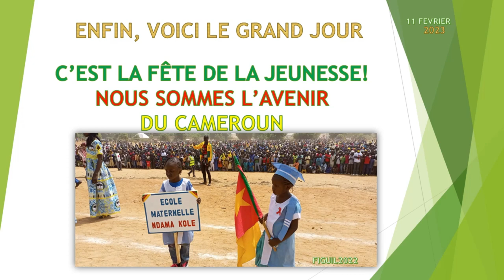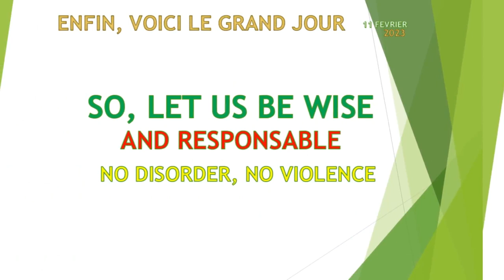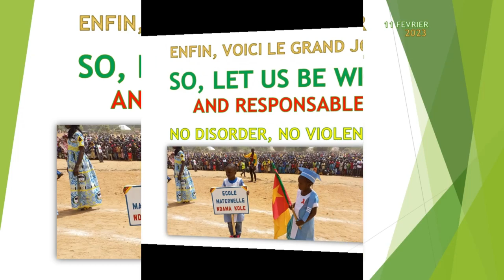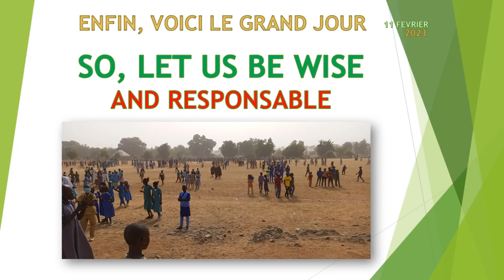CHANT DU DÉFILÉ DU 11 FÉVRIER 2023, FÊTE DE LA JEUNESSE.